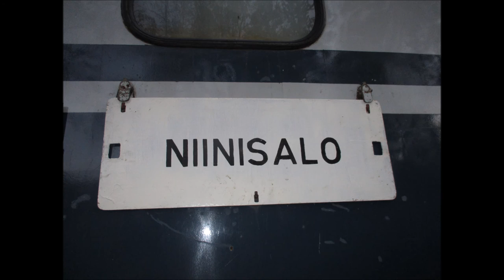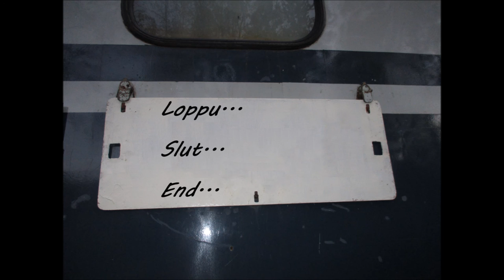4 2015,09,27 01 Parkano Niinisalo Pika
Rataosa Parkano-Niinisalo 27,09,2015 Pika